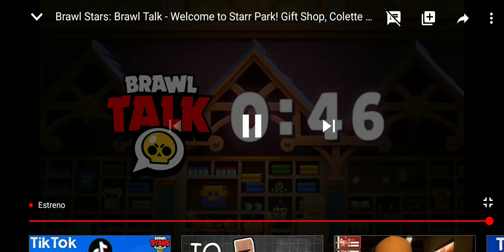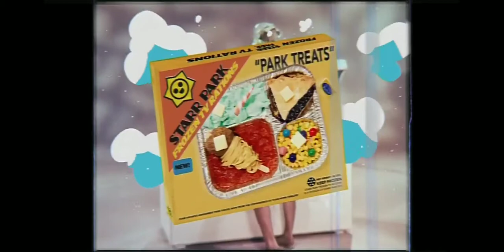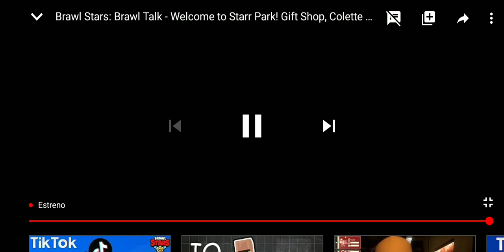La brawl talk más bizarra